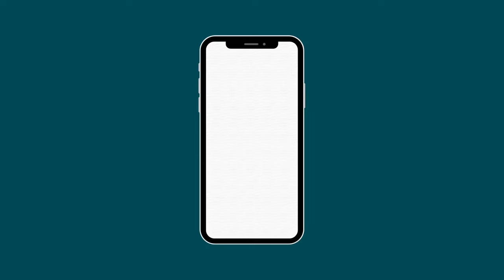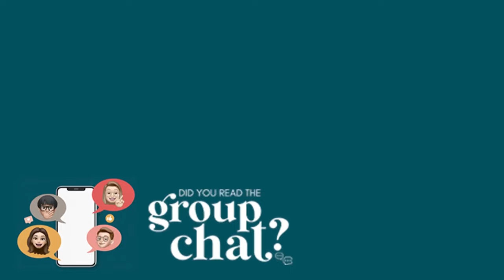043. Check Out This Halloween Content! | Did You Read the Group Chat?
Psst, did you read the group chat? We had a Costco haul, Miranda survives Beggars Night, and we discuss our mom’s favorite movies. And TikTok is pissing us off!

00:00 Intro
41:40 Go Awf!